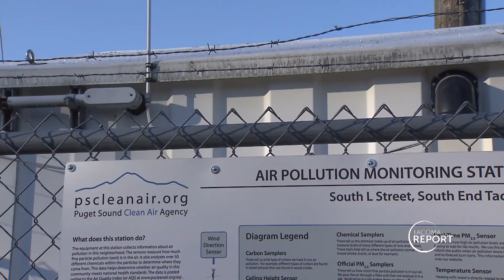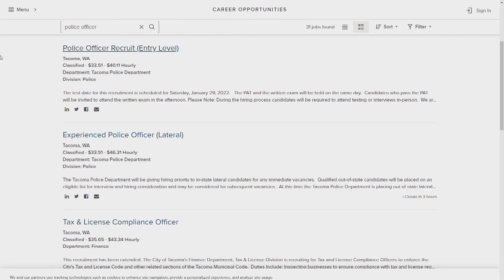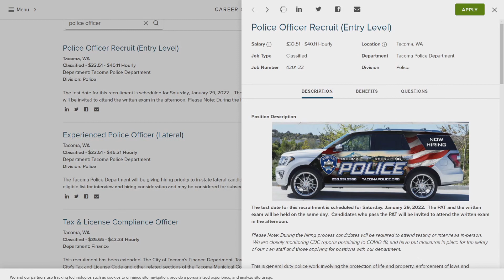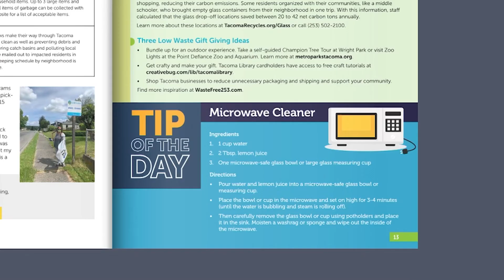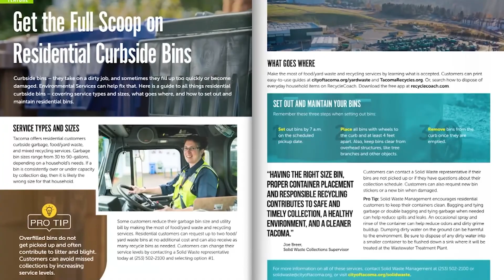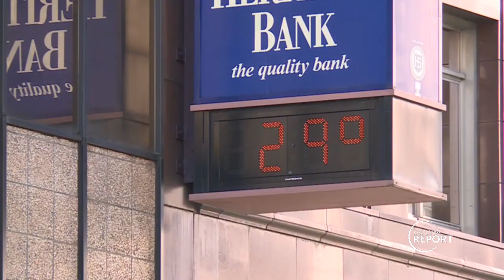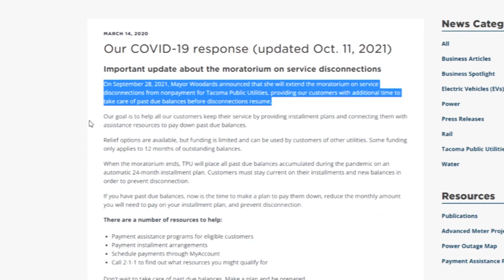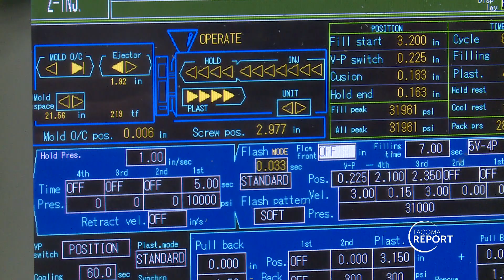Tacoma Report December 10, 2021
Tacoma Report program for the period beginning December 10, 2021.